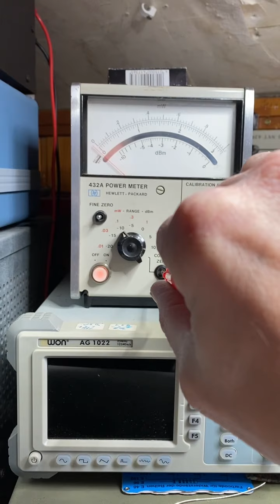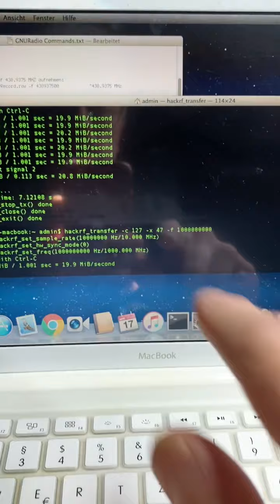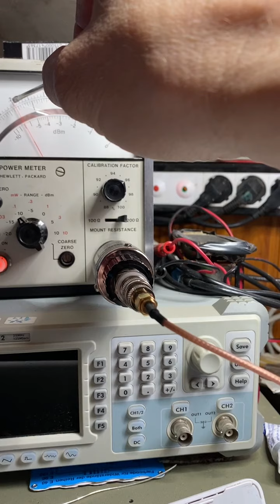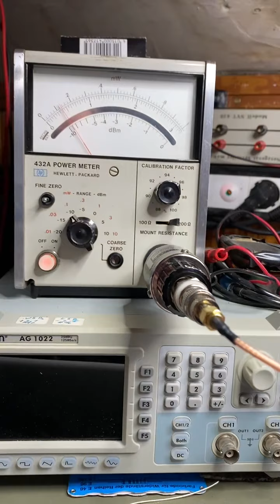Test meines neuen China HackRF - Teil 1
Hi zusammen

Ich habe mir aus China für 80€ einen HackRF One bestellt. Dieser kam wohl verpackt an, hatte aber einen defekten LNA am Ausgang.
Ich habe mich dazu entschlossen den nicht zurück zu schicken und ihn später selbst zu reparieren.

Was er bringt und kann zeige ich in den nächsten Tagen.

Sendeleistung Messungen

Only in German! But Subtitles will follow in the Next Days.

DC2WK